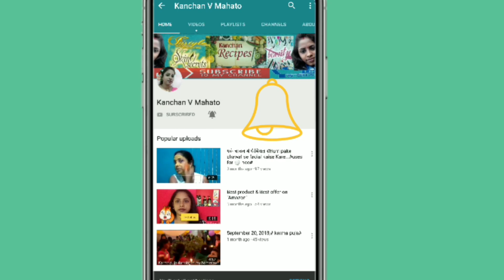First Unboxing l Joyful studio plastic drawer / Modular Drawer in India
Modular Drawer in India